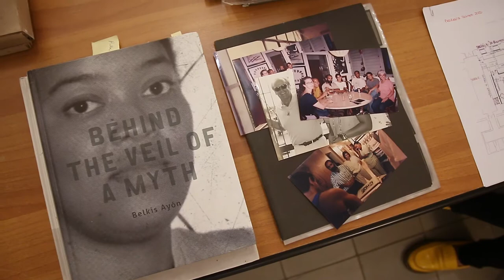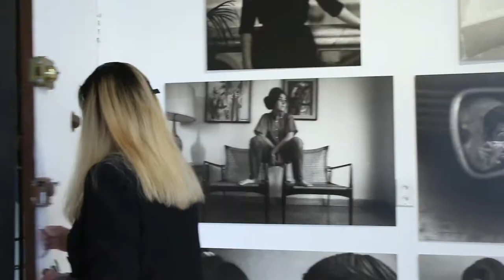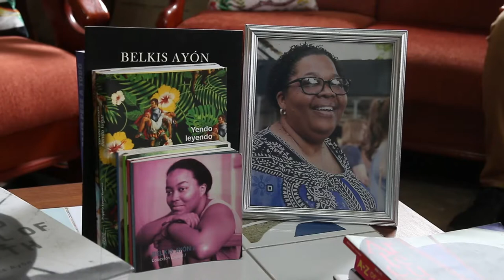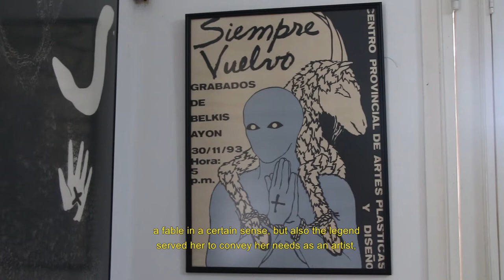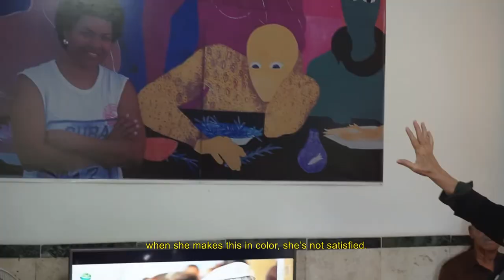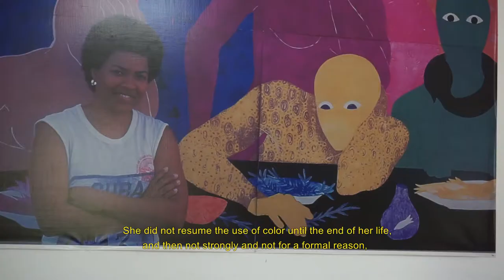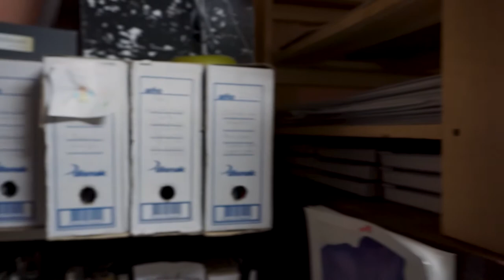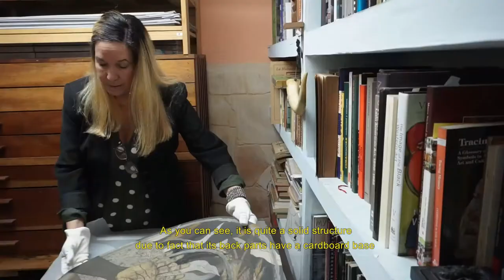Belkis Ayón: Regreso a casa | Back Home (24 min)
Belkis Ayón -  Regreso a casa, a 24-minute video filmed in Havana, Cuba, in January 2021, has been produce on the occasion of the exhibition Nkame: A Retrospective of Cuban Printmaker Belkis Ayón at the Jordan Schnitzer Museum of Art, Eugene, Oregon.

Direction/Script: José A. Figueroa & Cristina Vives
Photography: Alejandro Arango & Rubén Cruces
Edition: Rubén Cruces & Alejandro Arango
Transcription/translation: Olimpia Sigarroa

Special thanks to: Ernesto Leyva, Estate Belkis Ayón, La Habana, & Yadira Leyva Ayón, Yaisa Leyva Ayón
Estudio Figueroa-Vives, La Habana

This video is made possible with the support of The Jordan Schnitzer Museum of Art at the University of Oregon and the Coeta and Donald Barker Changing Exhibitions Endowment